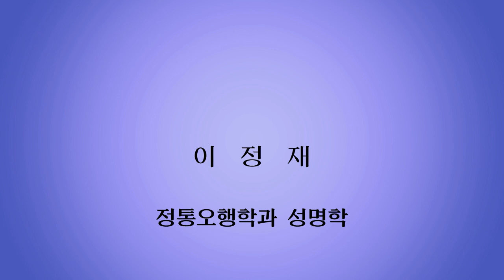신축년 돼지띠 이것만 조심하면 최고의 한해입니다,,,, 반드시 알아야 하는 이것을 설명하는 영상입니다. 꼭 확인하시고 최고의 한해 보내세요.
신축년운세 는 돼지띠 에게 최고의 한해가 될 수 있습니다. 신축년돼지띠 의 조심할 점은 무엇인가? 알려줍니다. 꼭 확인 하시고 최고의 한해 만드세요